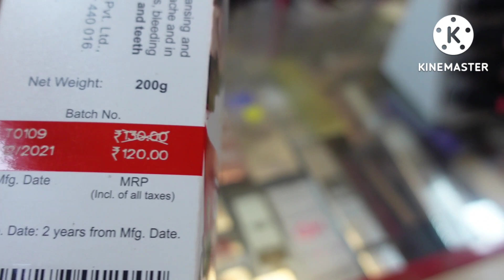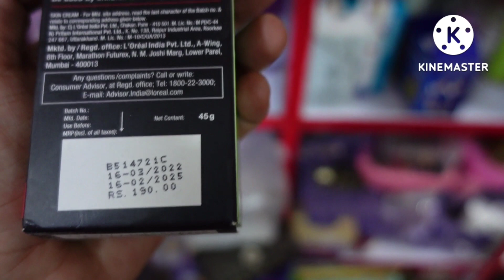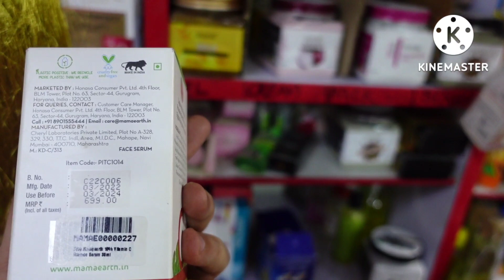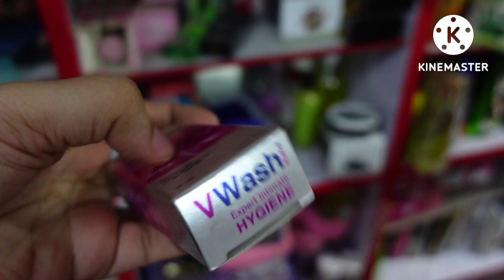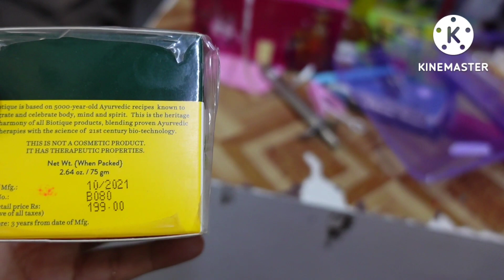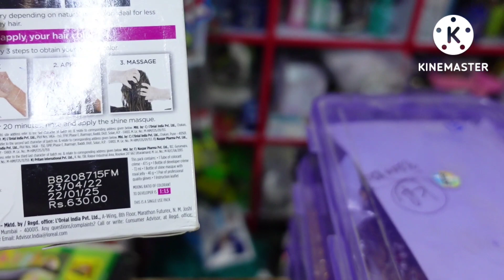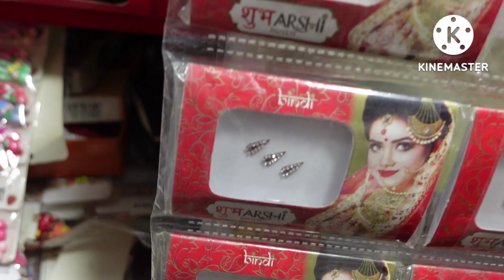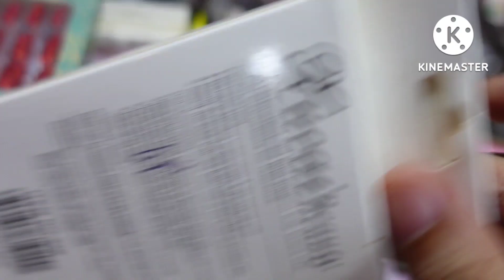शोरी मार्केट की कॉस्मेटिक whole sale (Ramkali Market) cosmatics at whole sale price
Sharing my experience about Shori market#biggestwholesalemarkatofAsia#Rohtak#BeautifyTogether#Shorimarket#Rohtak#

Sharing my experience about Shori Market Rohtak#BeautifyTogether#Rohtak#

Exploring QuillaRoad Rohtak

Quilla Road Rohtak

Export ka Maal Rohtak market

Dukaan ke liye suit yahan se kharide

Suit market

Market video

Cheapest suit market in India

Asia Ki Sabse badi suit market Haryana Ki Sabse badi suit market

Asia Ki Sabse badi kapda Market

Cotton organza crepe rayon masleen jaam cotton

Georgette

Suit market

Market video

rohtakshorimarket

quilla road

quilla roadmarket

Quilla Road Rohtak

Rohtak market

Rohtak Quillaroad

Rohtak quilla road suit

Rohtak Quilla road market

Rohtak Quilla road

Rohtak quilla road market Rohtak Quilla road suit market

Shori Market

Organza fabric

Fiona

Crape fabric

Rayon fabric

Masleen fabric

Jaam cotton

Georgette fabric

Georgette